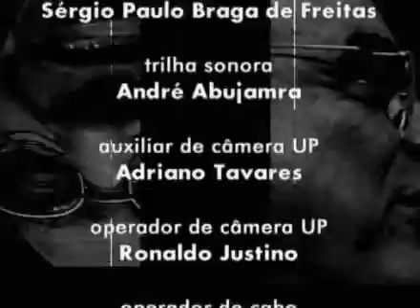Provocações entrevista o escritor Silas Correa Leite (bloco 3)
"Eu não quero dar a cara pra bater à lágrima. A vida não me deu limões? Então eu faço limonada de lágrimas, poucas lágrimas." Declara Silas.